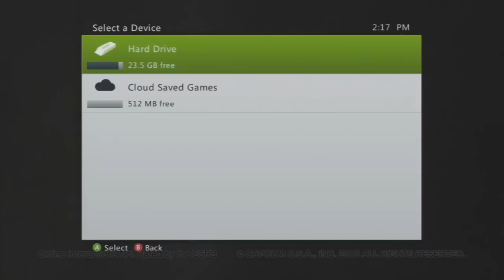SSF4AE2012 Rookie Mistakes: Another Stream Session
here we go with another Rookie Mistakes session streaming LIVE from Twitch.TV